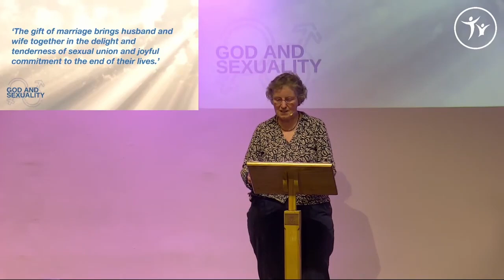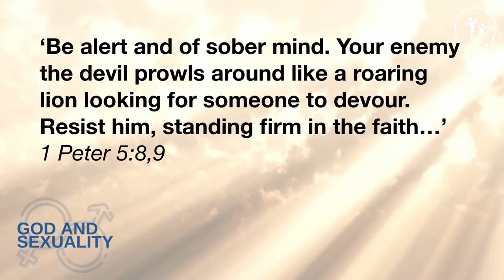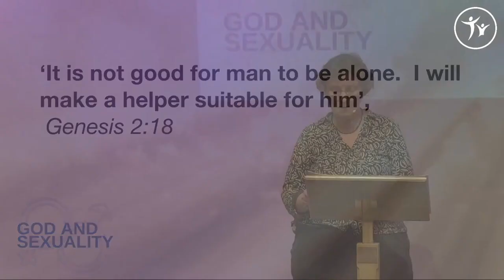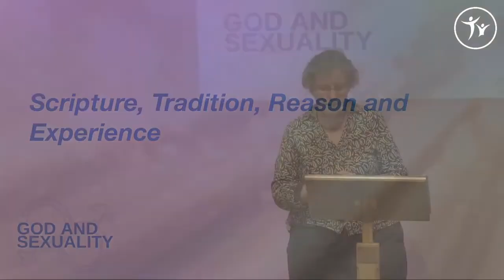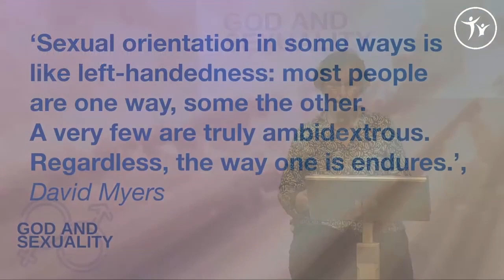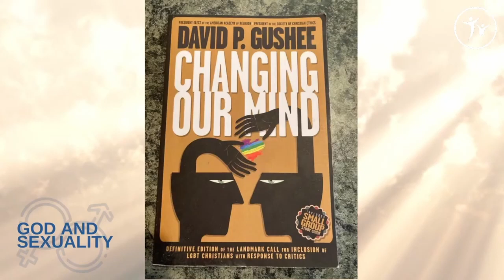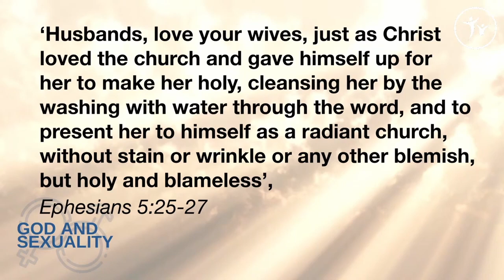30 Jan 2022- The Six Thirty- Sex and Marriage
Julie Bradley speaking on Ephesians 5: 21-33
At St Michael’s, we are committed to learning & growing together. To do this well we strive to strengthen the quality of our thinking on some current topics. Both our current sermon series aim to do this.
 “Living Well Together” covers the 6 Pastoral Principles,  and  “God & Sexuality”  focuses on five ‘key areas of Human sexuality’ in 5 weeks.
The topics will help us identify key areas of discussion around our common experience of human sexuality and living well together. There is a more detailed course that we will be running in March this year.
These topics are part of a broader conversation as the C of E navigating our way through discussions on human sexuality. We hope to raise questions, model generosity and encourage debate in the body of Christ, and even when there are differences of opinion, keep the unity of the Spirit through the bind of peace.
We recommend that both sermon series are watched and engaged with.